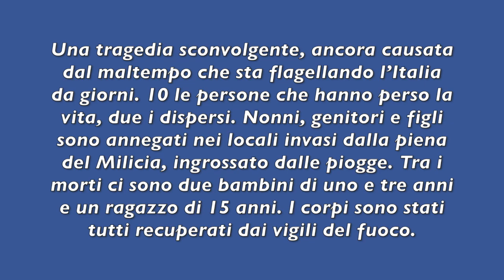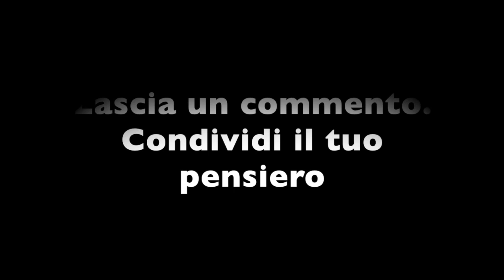TERRIBILE TRAGEDIA A PALERMO. TRAVOLTE DUE FAMIGLIE. ERANO IN CASA PER UNA FESTA